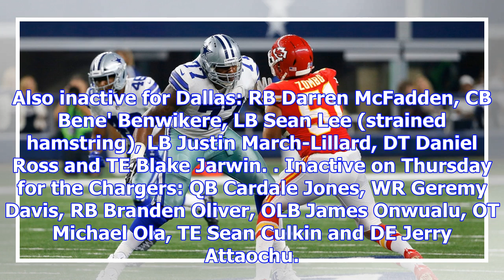Cowboys lt tyron smith, lb anthony hitchens, k dan bailey will play vs. la chargers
Roger Steinman/AP Dallas Cowboys' Tyron Smith (77) faces off against Kansas City Chiefs' Frank Zombo...